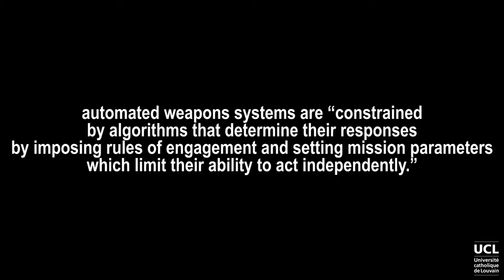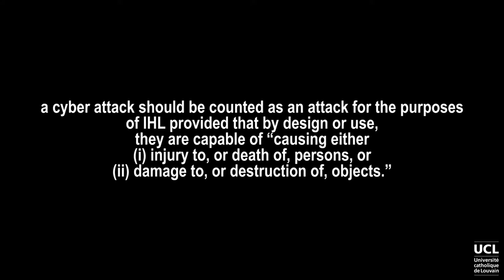New technologies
C5V22DEF.mp4
LVNIHLXX2017-V010100